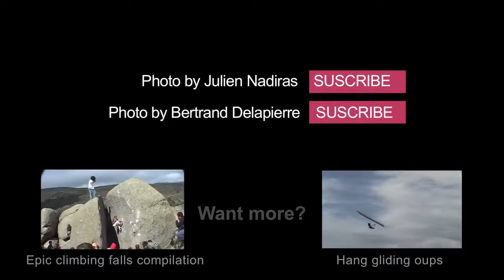CLIMBERS ARE AWESOME !!!!! 10 years compilation of crazy awesome climbing